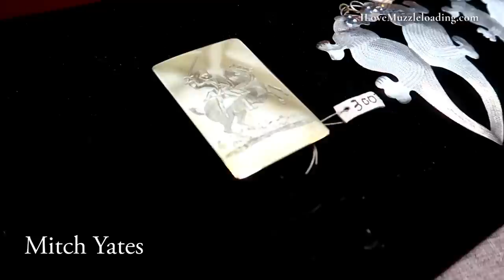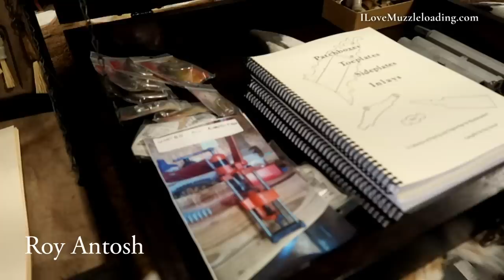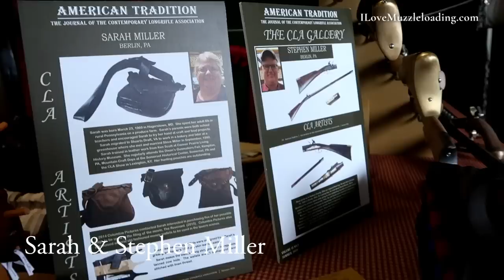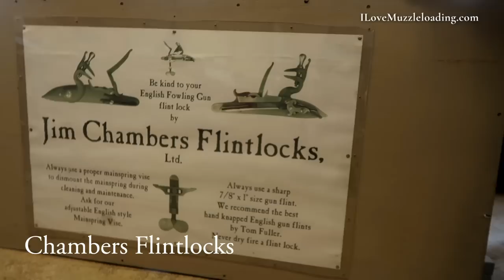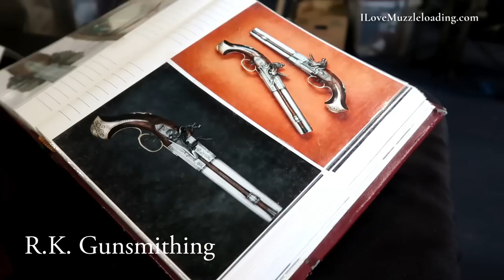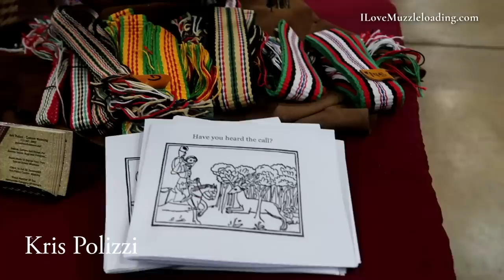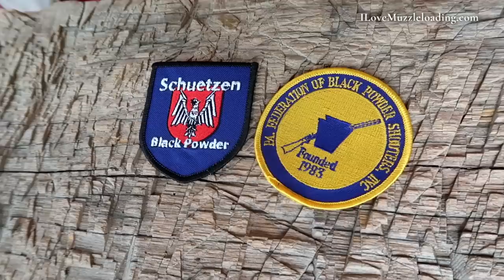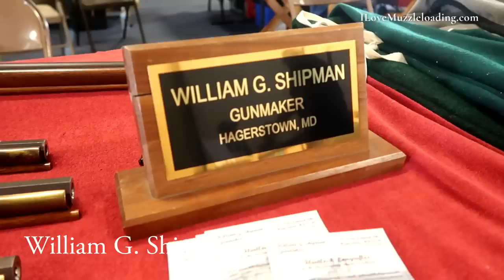Pennsylvania Longrifles GALORE : Gunmakers Fair at Kempton 2022 | Event Tour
The “Dixon’s Gunmakers Fair” created a legacy in Eastern Pennsylvania nearly 40 years ago. In 2020 the Dixon Family announced they would not be able to host the fair anymore, leaving a hole in the muzzle loading community of the area. Shortly after this announcement, representatives from the Honourable Company of Horners, Pennsylvania Federation of Blackpowder Shooters, Jacobsburg Historical Society and NMLRA united to continue the legacy started by the Dixon Family.

With the full blessing of the Dixon’s, the Gunmakers Fair at Kempton was born and in July 2022 the first event was held at the Kempton Community Center in Eastern Pennsylvania.

I’ve always heard of the enthusiasm Pennsylvanians have for muzzleloading, but I didn’t understand it until I was standing in a packed room full of muzzleloading enthusiasts, unable to move. The three day show started on Friday, July 29 and by 10 am it was clear the event would be a success. Cars were pouring into the entrance and by noon the main parking lots were filling fast. For the first day of a new event, it was a great turnout.

Attendance continued to rise through the weekend, totaling around 2500 attendees for the weekend, excluding businesses and artists.

VIDEO CHAPTERS
0:00 Event Tour
3:15 Kempton's Seminars
4:49 The Artistic Study of Kempton
9:06 The Kids of Kempton
17:30 Event Tour pt 2
19:13 Pennsylvania's Passion for Muzzleloading
20:47 The Pennsylvania Federation of Blackpowder Shooters
22:05 Event Tour pt 3
27:58 My Haul from the Gunmakers Fair at Kempton
34:25 In Closing